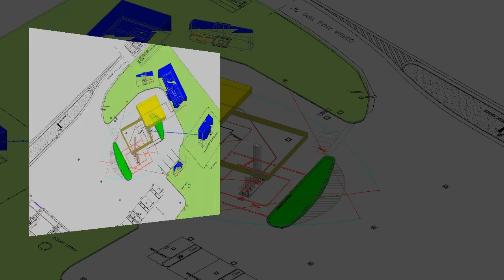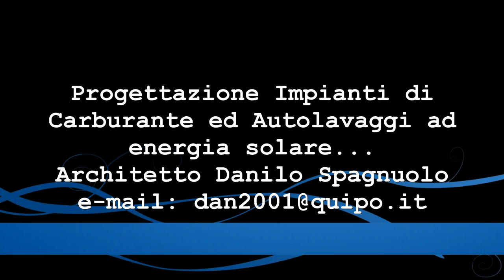Project plant fuel e musica: The Dragonborn Comes - Skyrim Bard Song and Main Theme Female Cover‬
Project plant fuel con musica: The Dragonborn Comes - Skyrim Bard Song and Main Theme Female Cover‬.